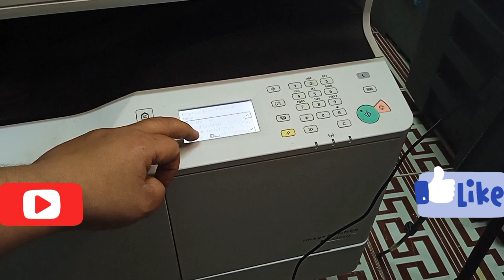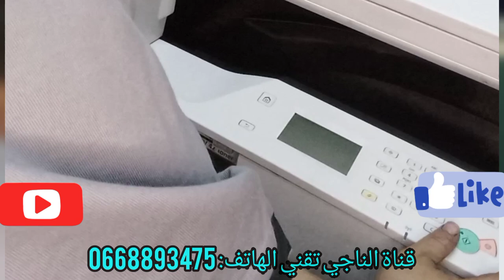Réparation canon 2204 changer Drôme raclette